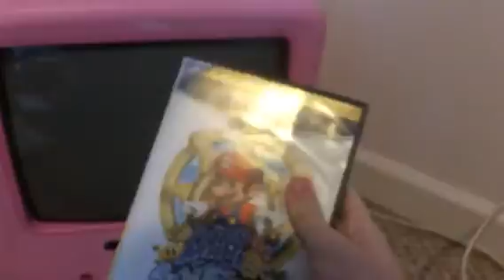How to Play MELEE with the LEAST LAG POSSIBLE (PROVEN)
jew